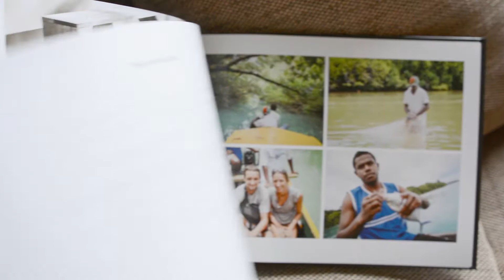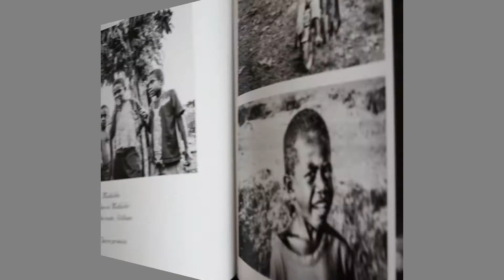LIVRE VANUATU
Les paroles s’envolent, les écrits restent. Souvenir impérissable de notre séjour au Vanuatu en 2014.